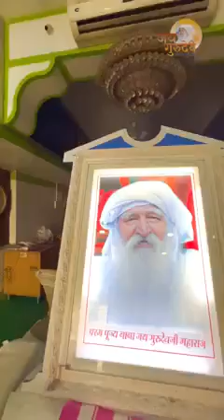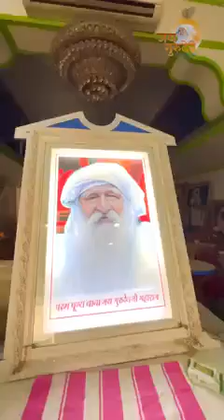परम संत बाबा जयगुरुदेव जी महाराज M02